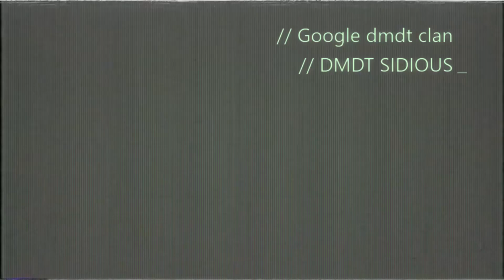Black Ops 4 Montage if you're interested in playing with us leave a message leave a like and a comet